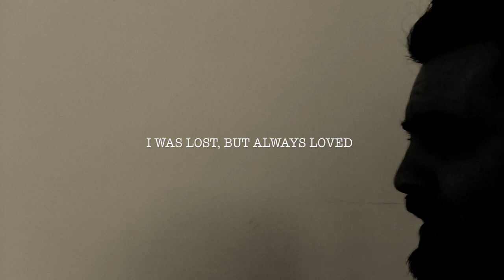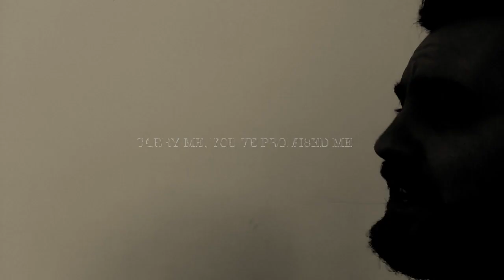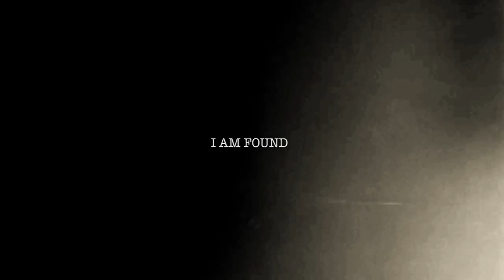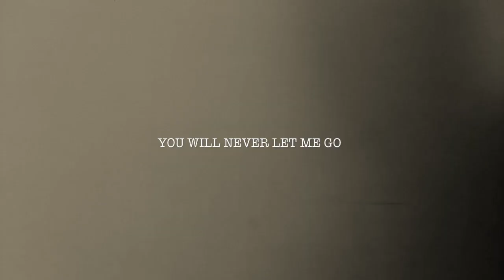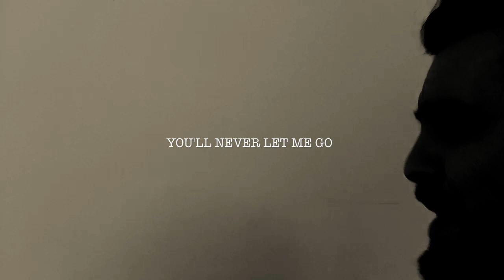Gravity (Lyric Video) - Tom Read